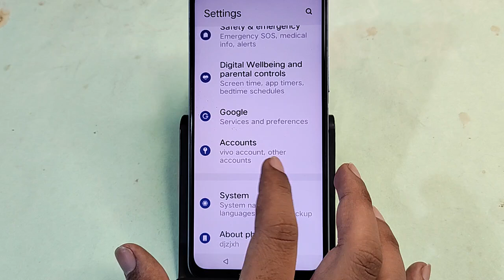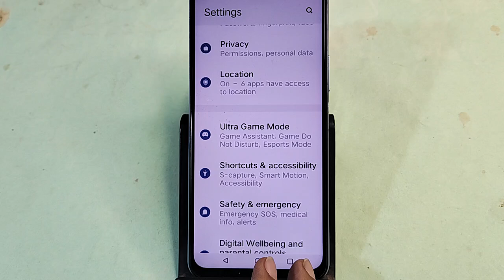IQOO Z9x 5G me screenshot Kaise le, how to take screenshot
how to take screenshot in iqoo z9 5g,how to take long screenshot in iqoo z9 5g,iqoo z9 5g me screenshot kaise le,how to take a screenshot iqoo z9 5g,iqoo z9 5g me 3 finger screenshot kaise le,iqoo z9 me screenshot kaise le